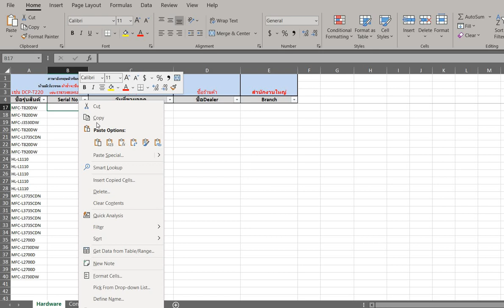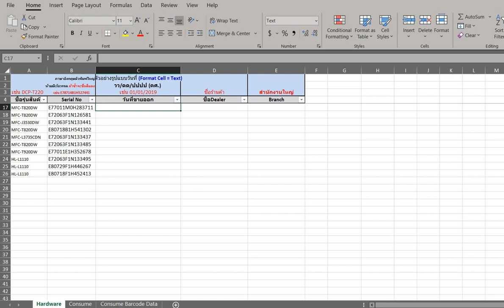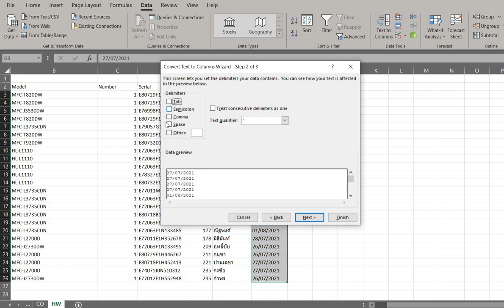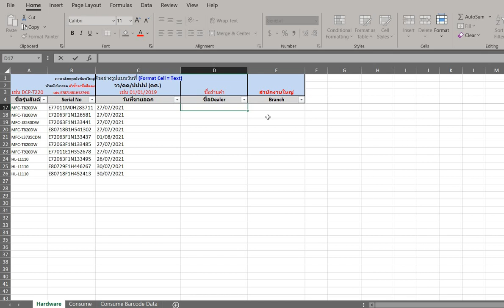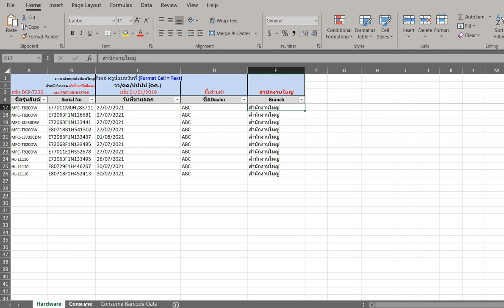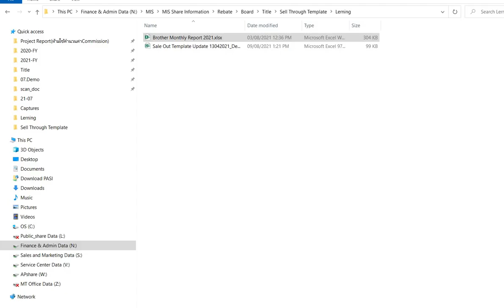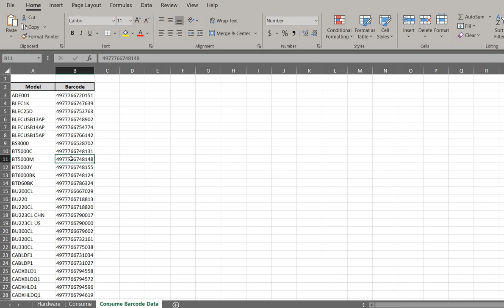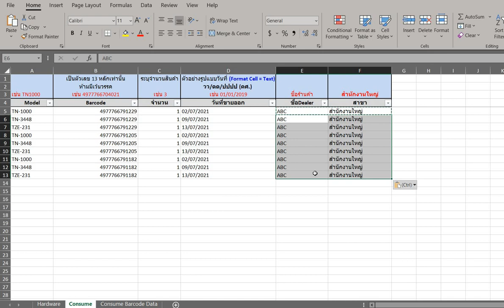Lerning Sell Through Template 090821 (BCTL)